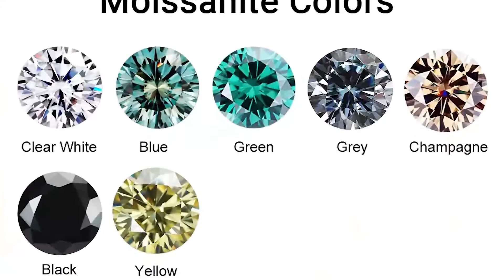Jewelry commercial video